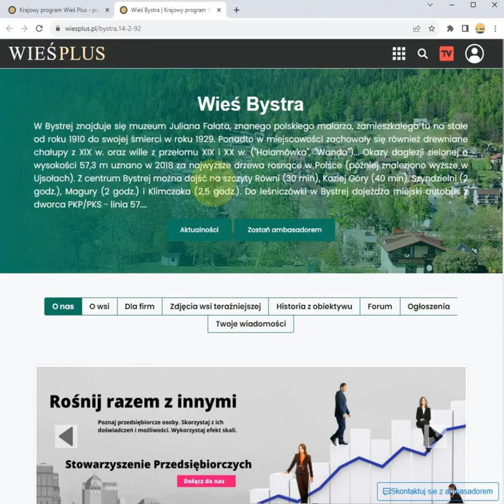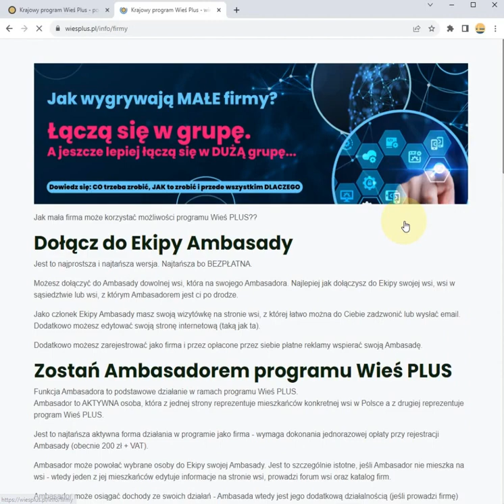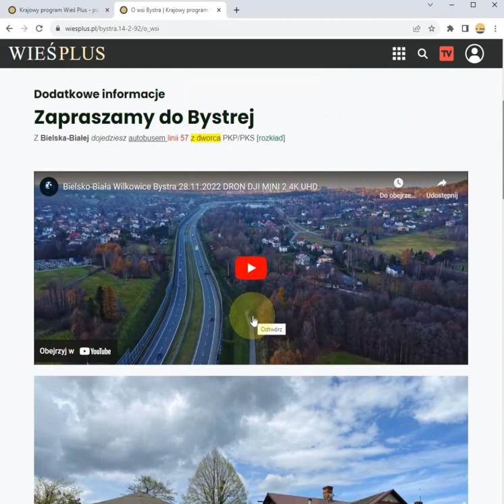Czy Twoja wieś ma już profesjonalną stronę internetową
Krajowy Program Wieś Plus wprowadza projekty, które mają ułatwić życie ludziom na wsi.
Wprowadzamy na tereny wiejskie projekty, które mają spełnić określone przez nas wymagania.

Skrócenie łańcucha dostaw, towarów, produktów i usług na tereny wiejskie.
Umożliwienie tańszego kupowania produktów poprzez platformę grupowych zakupów.
Prowadzanie projektów, które mają ułatwić życie mieszkańców na wsi i zaspokoić ich najważniejsze potrzeby.
Dać ludziom mieszkającym na wsi możliwość wykorzystania potencjału, jakim dysponują, np. poprzez otwarcie Paszopunktów.
Oraz wiele innych możliwości. A może Ty masz pomysł, co można dobrego zrobić?